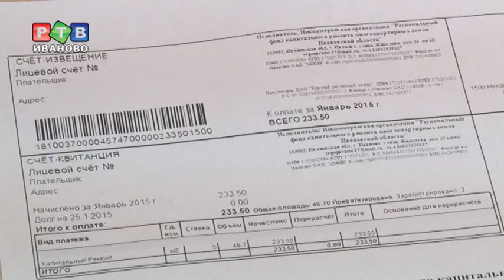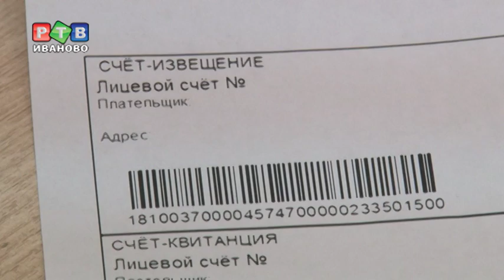Ивановцам пришли первые квитанции за капремонт